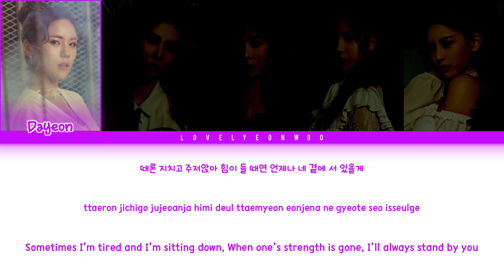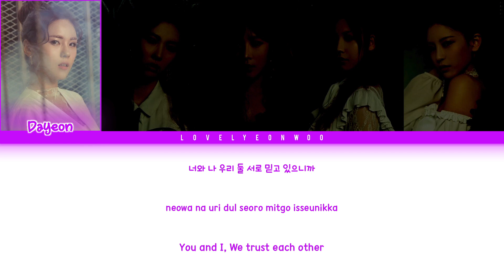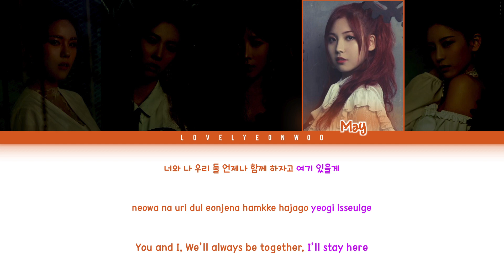NeonPunch (네온펀치) – My Friends Lyrics (Color Coded Han/Rom/Eng)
Artist: NeonPunch (네온펀치)
Song: My Friends
Album: ‘Watch Out’ Mini Album

Members: Dayeon, Dohee, Baekah, May, Iaan
My bias: Dohee

ENG: lovelyeonwoo

Don’t reupload.